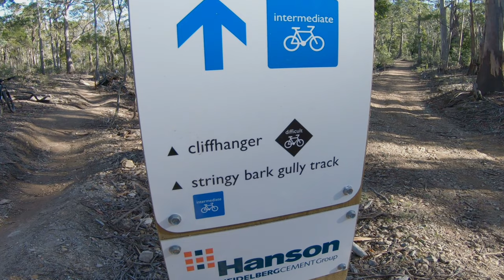CLIFFHANGER, MOUNTAIN BIKING TASMANIA Part Two OFF TRACK FILMS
MTB CLIFFHANGER Clarence MTB Park Tasmania

Off Track Films started making films late 2018.
We push to bring the best possible two wheel and outdoor Adventure films to our viewers using the newest technology and cameras on the market today.
Most of our films are in conjunction with the crew at the...
Maydena Mountain Bike Park and Blue Derby Mountain Bike Park Tasmania, AUS.
Also filming fun days out in the Beautiful Tasmanian Wilderness and I'm also Bringing to my viewers the relationship between father and son and the Hurdles we cross learning to Ride Bikes.
We Film using any Camera Possible Including DJI and GOPRO sometimes filming in  2.7K and 1080P but 4K is our bench mark setting now.

Our other Youtube channel, STC Tree Services started late 2014 and is still growing every day.

Our other Channel (Southern Tas Climbers)
Shows the absolutely Mad world of Tree Work in Tasmania.